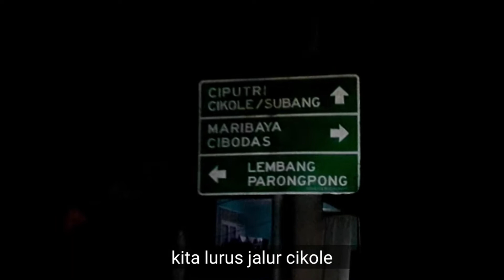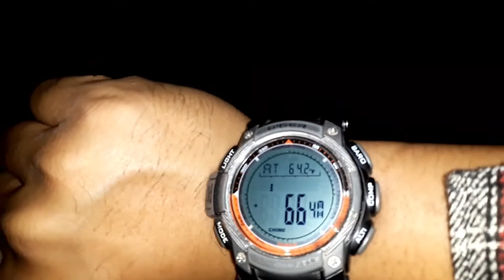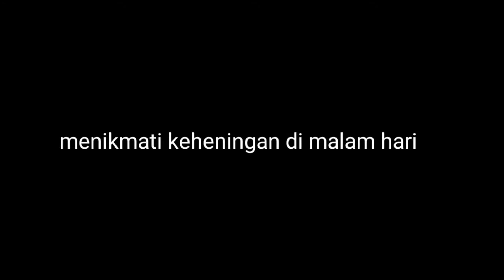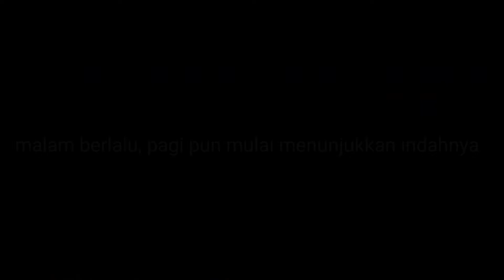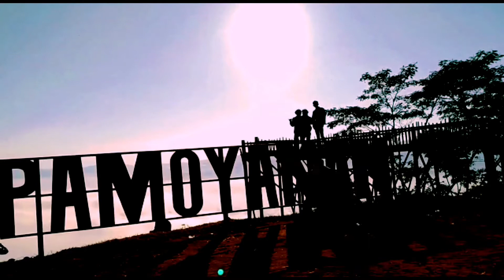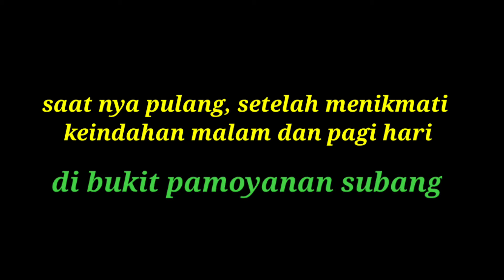Bukit pamoyanan || subang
selamat pagi siang sore dan malam.
bukit pamoyan ini berlokasi di kawungluwuk, tanjungsiang, kabupaten subang.

untuk perjalanan dari bandung memakan waktu kurang lebih 1 jam perjalanan.

untuk tiket masuk di kenakan biaya 15.000 per orang.
untuk parkir mobil di kenakan biaya 25.000
untuk parkir motor di kenakan biaya 15.000
sementara biaya lain seperti penyewaan tenda 30.000
toilet 2.000
dan banyak sekali warung warung, dengan harga cukup terjangkau, kita juga bisa memesan paket liwet sesuai kebutuhan dan masih terjangkau.